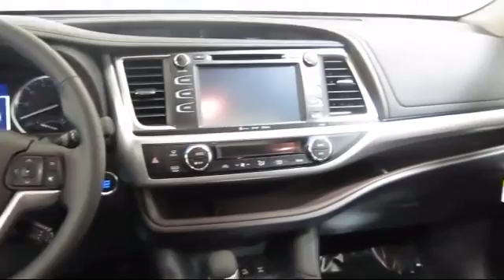2016 Toyota Highlander Springfield Eugene Creswell Cottage Grove Junction City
2016 Toyota Highlander Stock Number: GS346369 Vin:5TDJKRFH1GS346369.

 Lithia Toyota of Springfield: servicing Springfield, Eugene, Creswell, Cottage Grove, Junction City, and the central Oregon area

Lithia Toyota of Springfield New
163 South  9th Street